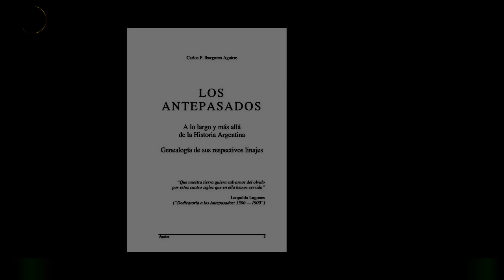Santiago del Moro tomó partido a pocos días de final de Gran Hermano: "Si por mi fuera..."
Si bien lleva adelante el rol de conductor, presentando cada informe, actuando de mediador en los debates y anunciando tanto los nominados como los eliminados,Santiago del Moro se declaró un fanático y un seguidor de Gran Hermano desde antes de estar al frente del formato.